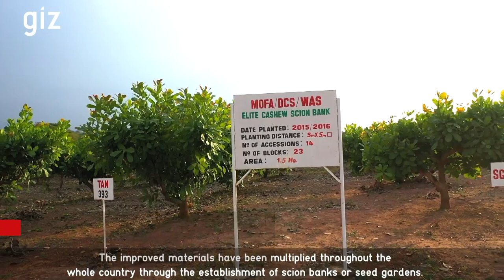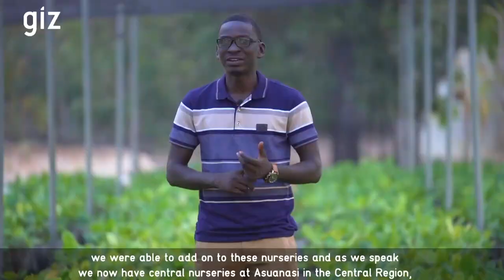Improving Farmer Access to Planting Material: ComCashew Matching Fund Stories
From June 2018 to May 2020, GIZ/ComCashew collaborated with the Ministry of Food and Agriculture (MoFA) in Ghana on a Matching Fund Project.
At the end of the project, about 500,000 improved cashew planting materials have been developed and distributed to farmers across the country. This has created over 20,000 hectares of new cashew plantations. Nurseries with capacity of 100,000 seedlings have been established at Nkwanta and Babile, and MoFA’s primary nursery sites have been expanded from 2 to 5, spread across the country in Bole, Nkwanta, Babille, Wenchi, and Asuansi. These nurseries and scion banks have made cashew seedlings/grafts and improved planting materials more accessible to farmers.
The project also saw the training of 120 Agriculture Extension Agents who have gone to train a total of 10,000 farmers on good agricultural practices and the benefits of forming farmer groups. Additionally, 49 young people have been trained in softwood grafting.

This Matching Fund project was funded through ComCashew by the German Federal Ministry of Economic Cooperation and Development (BMZ).

The GIZ/ComCashew Matching Fund is a unique private-public partnership model and the first fund for cashew worldwide set up to accelerate the development of the cashew industry. After its introduction in September 2012, there have been 51 Matching Fund projects implemented in Benin, Burkina Faso, Côte d’Ivoire, Ghana and Mozambique at €16.36 million. To date, Matching Fund projects have contributed to improving the quantity and quality of cashew production, farm productivity and farmer income while strengthening business linkages between actors along the value chain. The Fund benefits from public and private investments.

Video credit: Alex Tackie, for GIZ/ComCashew 2021.